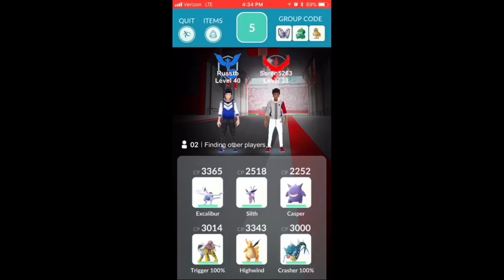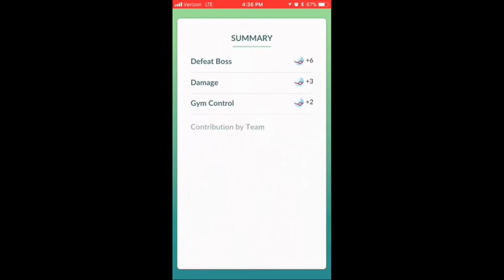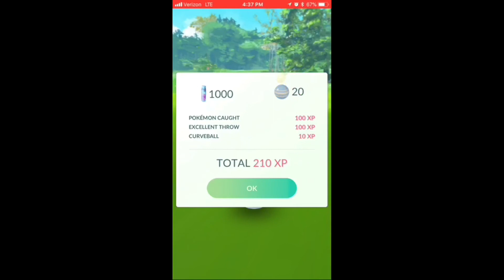Machamp raid Battle( testing out iOS 11 screen recorder)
This video is the first I shot with the new iOS 11 screen recorder. It is really easy to use and takes good video. Also in this video took this guy out with only two people. Check it out.